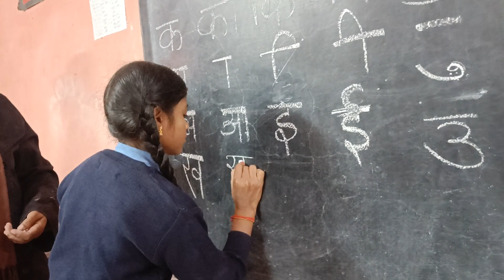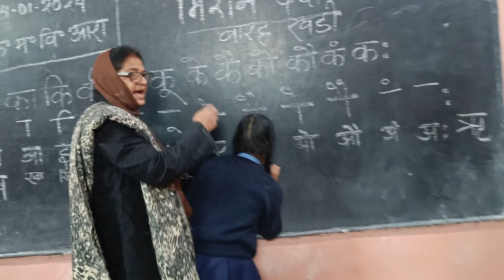January 4, 2024